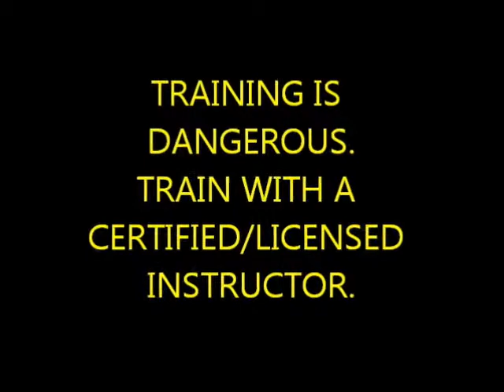Bujinkan Butoku Dojo training # 142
koto togakure gikan kukishinden kumogakure gyokko gyokushin Shin den fudo ryu bujinkan butoku dojo chris christopher photos japan sensei masaaki hatsumi soke japanese tokyo noda edo shinobi budo taijutsu ninjutsu jujutsu martial arts samurai ninja bojutsu tehodoki taihodoki sword bikenjutsu muto dori self defense warfare training wakazashi tachi to karate kata physical fitness weapons inspirational warriors master form workout mike michael simien brazil